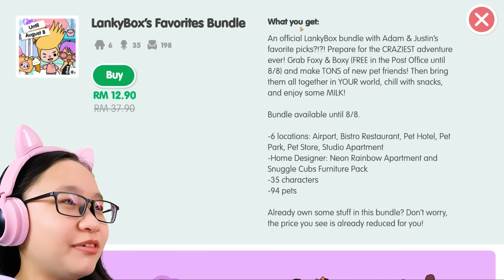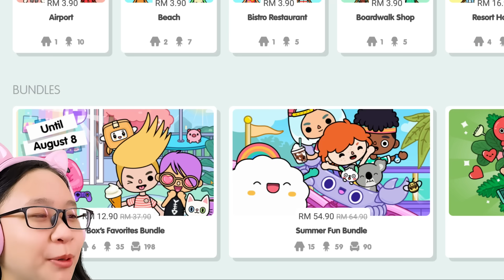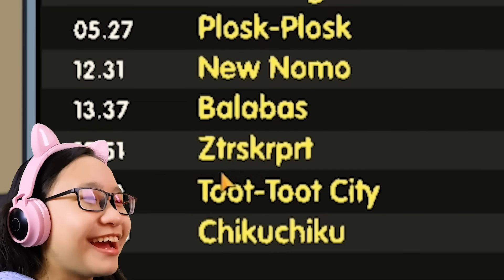Toca Life World - The AIRPORT!!! - We are going to SOME PLACE NICE...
Music